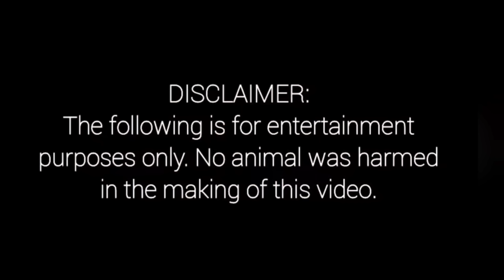Escolin Brothers sa Booth ng JGAT RISKTAKER GAMEFARM